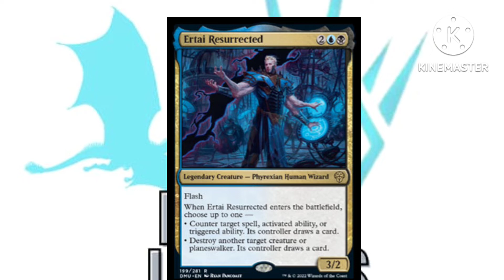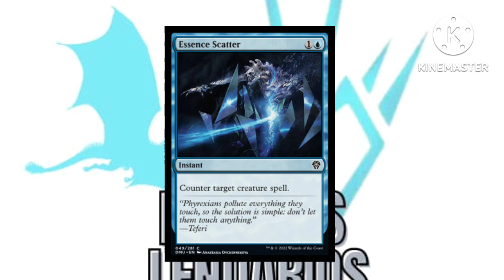a volta do controlão azul/ standard / t2 / mtg /magic arena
GENTE JA TA VALENDO A CAMPANHA DO APÓIA-SE PRA MELHORAR  O CONTEÚDO  DO CANAL

BoardGamesSP  seguir  no Instagram

Pioneer quinta 19:30
T2 grátis promo pra participação sexta 19:30
Pauper Domingo13:00

Rua Comendador Eduardo Saccab, 180 - Brooklin, São Paulo - SP, 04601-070

R. Rio Grande, 48 - Vila Mariana, São Paulo - SP, 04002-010

Pioneer  quinta 19:45
Pioneer sabado15:00
Modern sábado 12:30

Rua Domingos de Morais, 1837
Vila Mariana - São Paulo - SP

Pauper sabado13:00

Rua Jordânia, 32

São Paulo - SP - Guilhermina Esperança

De Sábado das 10h às 20h

Pioneer quinta 19:30
Pauper sabado13:00
 Pioneer  sábado 14:00